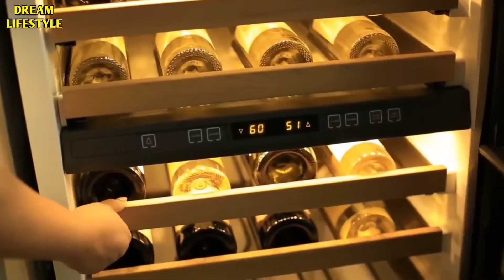Billionaire Luxury Lifestyle | Billionaire Entrepreneur (Motivation 2020) #5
For more regular success motivation, inspiring, motivating, imagining, teaching, success or entertaining videos content like this, to help you live a rich and productive life, be sure to subscribe to the channel.

dubai billionaire lifestyle, indian billionaire lifestyle, billionaire lifestyle in india, billionaire lifestyle whatsapp status, young billionaire lifestyle, billionaire lifestyle song